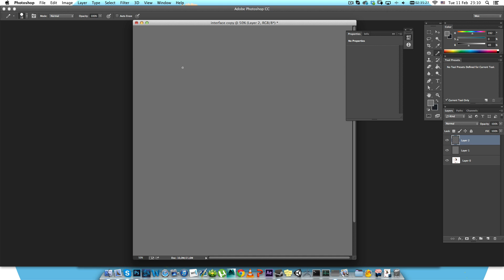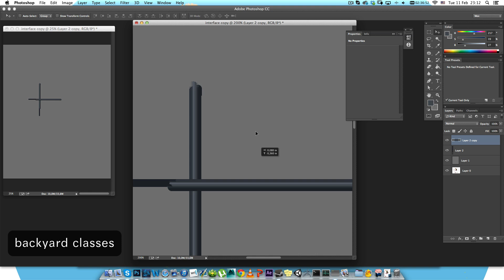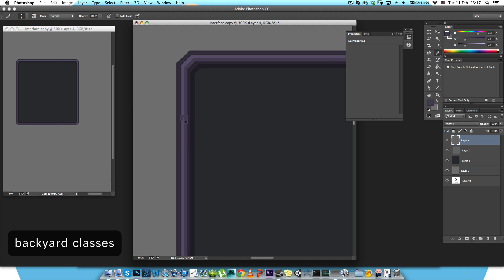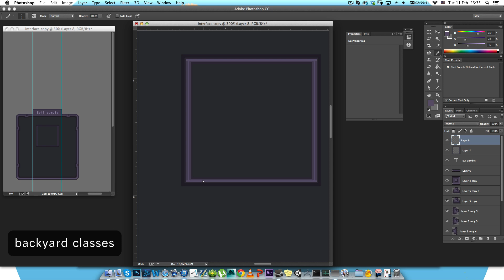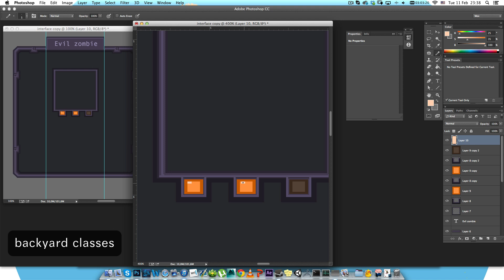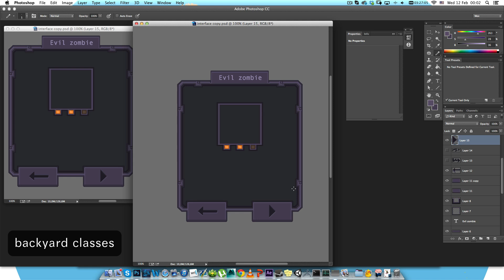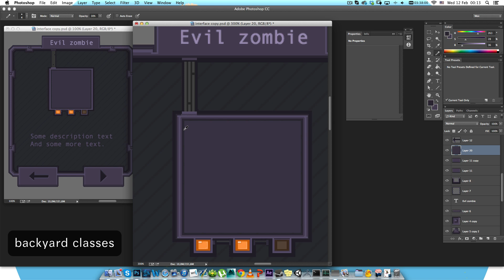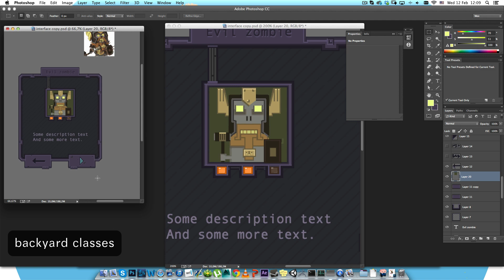Drawing of game interface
mexart.ru